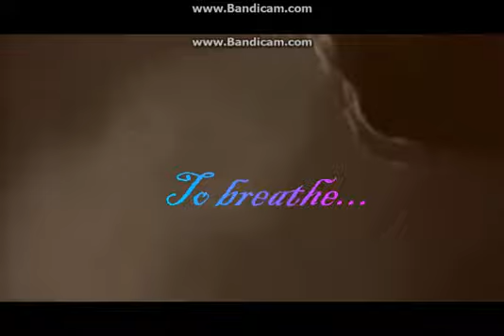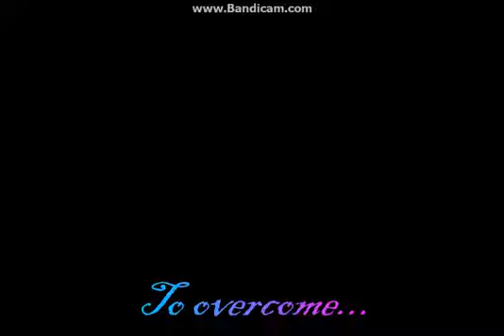~We Ride~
Hey guys. Something I put together really quickly XD Hope all of ya enjoy XD